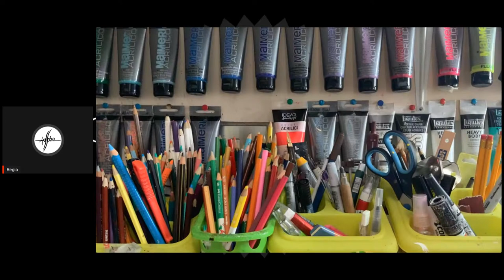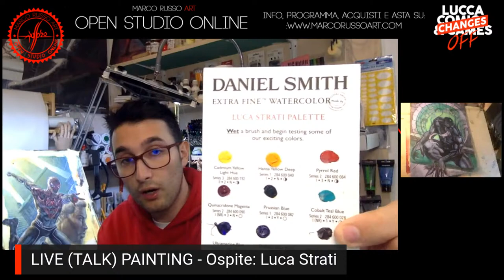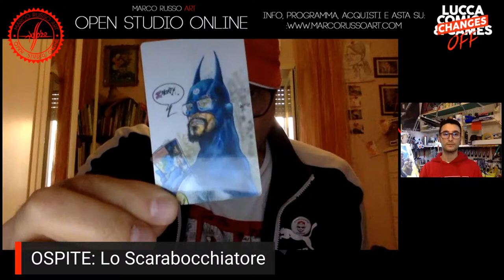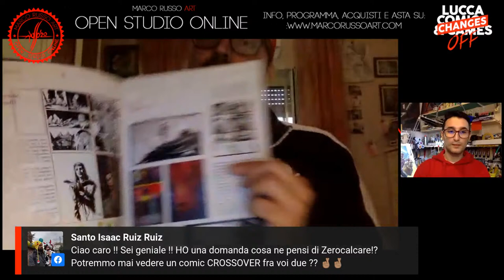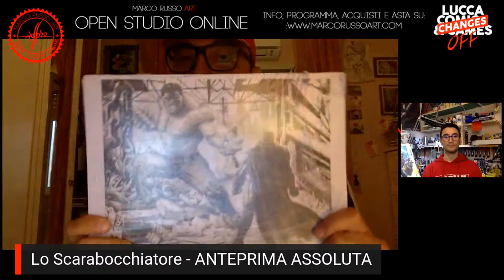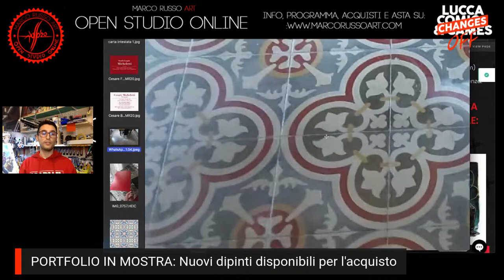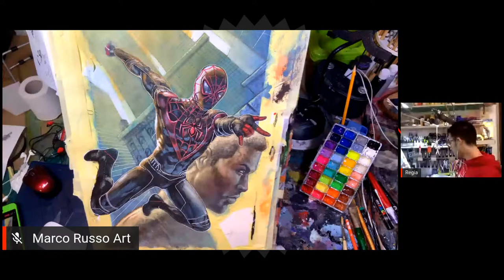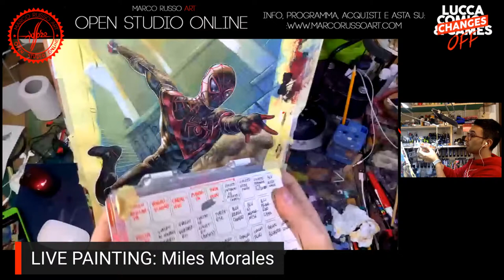DAY 3 - Marco Russo Art - OPEN STUDIO ONLINE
Marco Russo è un illustratore che come molti, non ha potuto incontrare il pubblico a causa dell'eliminazione di tutti gli eventi del settore a causa della pandemia. Ispirato e sponsorizzato da Lucca Comics (che si terrà in versione "ChanGes"), realizzerà questa trasmissione in diretta dal suo studio ricca di performance di pittura, presentazioni dei lavori fatti durante quest'anno insieme a colleghi, amici, artisti e divulgatori del settore arte-fumetto. La diretta si terrà da Giovedì 29 a Domenica 1 Nov. Dalle 15 alle 19 e Domenica anche dalle 10 alle 12.